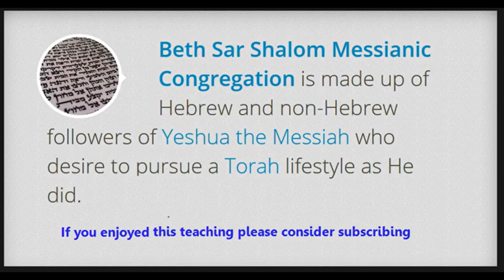The First Epistle of John 1:6-10 ~ (Audio Lecture)